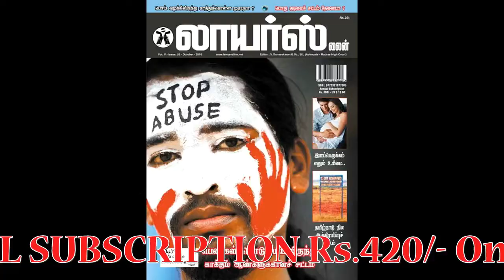வன்முறையால் பாதிக்கப்பட்டவர் அரசு நிவாரணம் பெறுவது எப்படி? : Victim Compensation Scheme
For more details :
LAWYERS LINE
(Legal Awareness Magazine)
72/3, Anand Apartments
100 Feet Road
Vadapalani